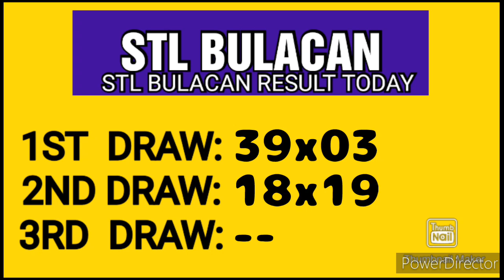STL BULACAN RESULT TODAY 2ND DRAW FEBRUARY 27, 2023 4PM RESULT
2ND DRAW, STL BULACAN FEBRUARY 27, 2023 4PM